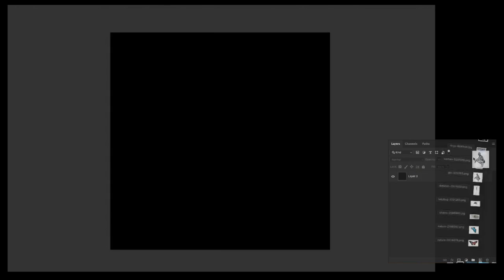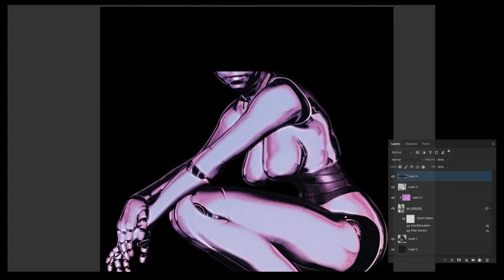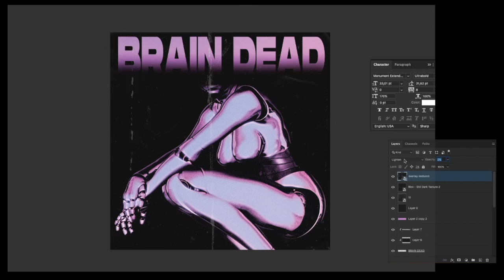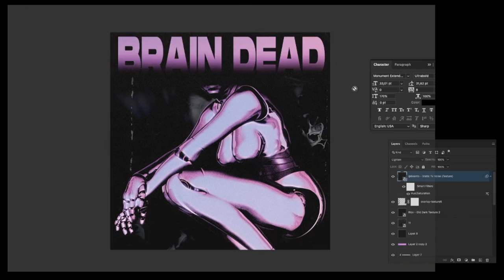BRAIN DEAD SPEEDART / PHOTOSHOP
SPEEDART BRAINDEAD
(i dunno what happened to the quality of the video its shit, will fix it in the next video)

PORTFOLIO: IS IN THE MAKING